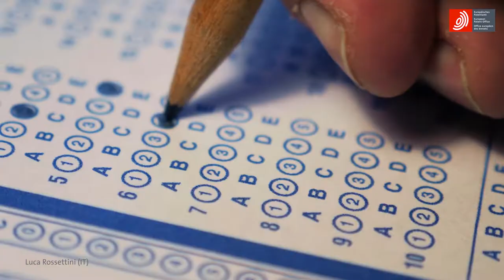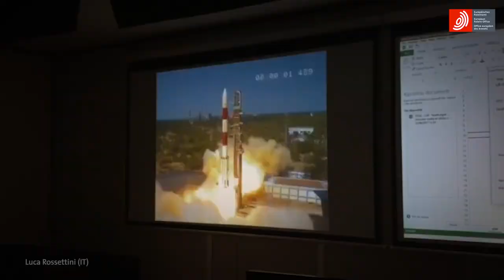Luca Rossettini: Cleaning up space waste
This video was shown at the European Inventor Award 2023 ceremony.

Over 14,000 satellites have launched into Earth’s orbit since 1957, with thousands more expected in the coming decade. Space debris, including over 36,500 objects larger than a human fist, poses a significant risk to functioning satellites. Italian inventor Luca Rossettini and his team created a solution to this problem - a system that propels old or broken satellites out of Earth's orbit to prevent the risk of them falling back to Earth or creating more debris.